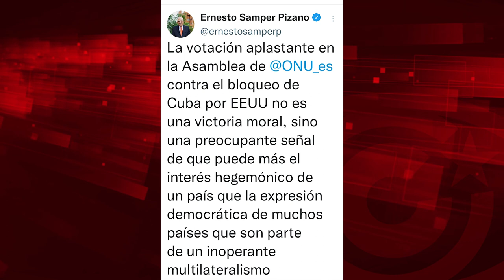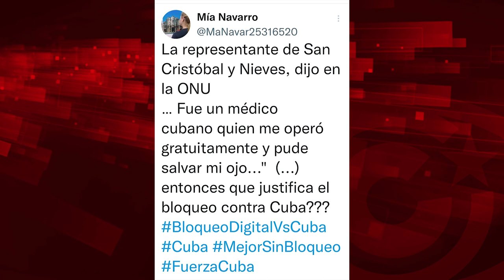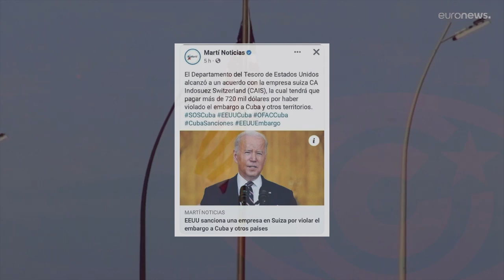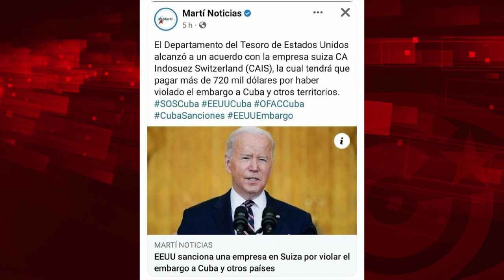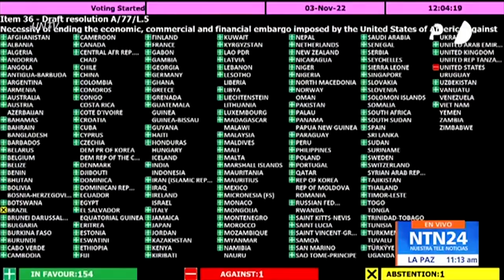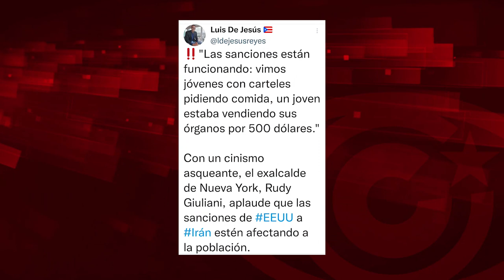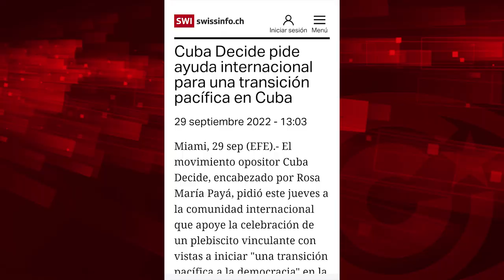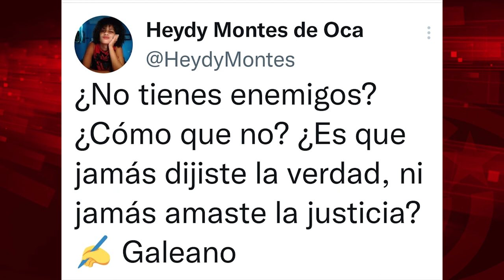30 condenas del Bloqueo contra Cuba o el fracaso del sistema de Naciones Unidas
Cubainformación.- Un año más la soledad del matón imperial, EEUU, en Naciones Unidas: 185 países votaron a favor de la resolución presentada por Cuba para condenar y solicitar el levantamiento del bloqueo económico, comercial y financiero impuesto a la Isla desde Washington. En compañía de EEUU, solo votó en contra Israel, y se abstuvieron Brasil (Bolsonaro, saliente) y Ucrania. Sobre este asunto y otros adyacentes hablaremos en un nuevo episodio de "El Batazo".